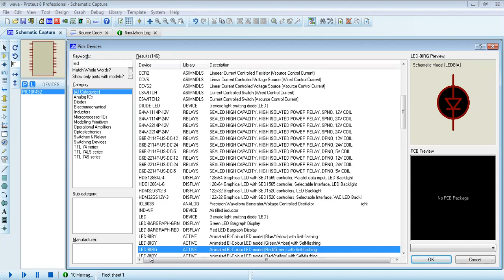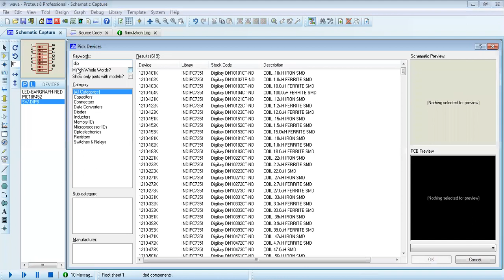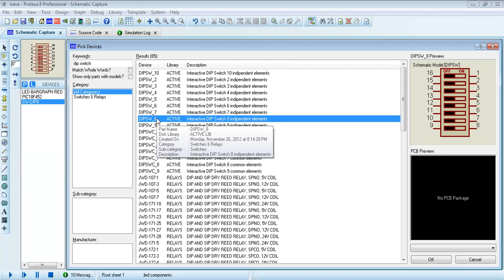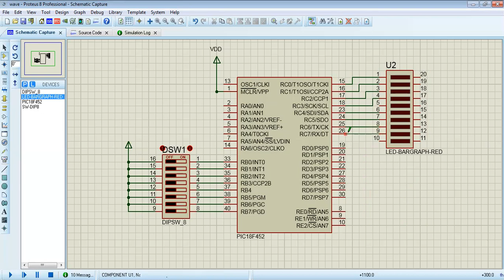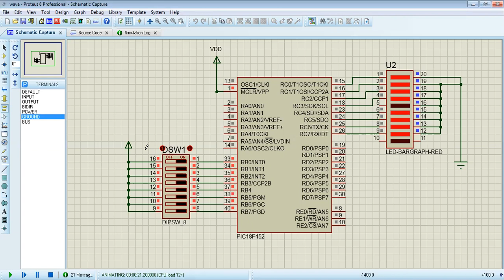Proteus switches and led bar || DIP Switch in Proteus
how to use LED bar in proteus
how to use switches in PROTEUS